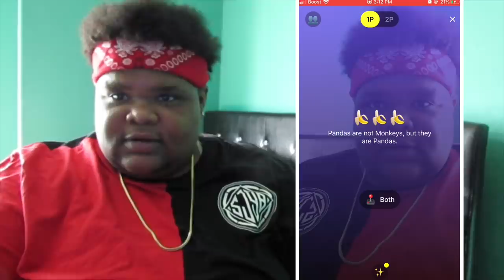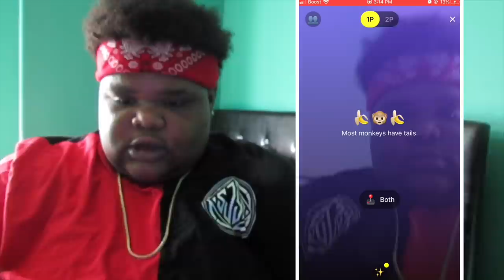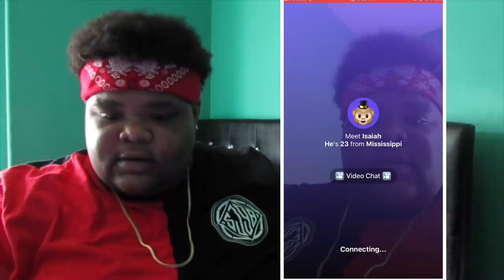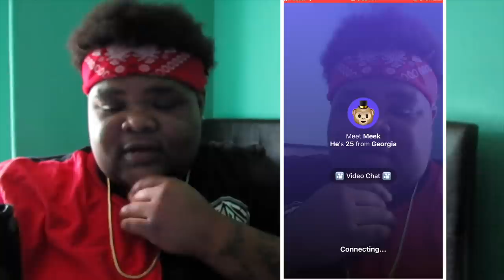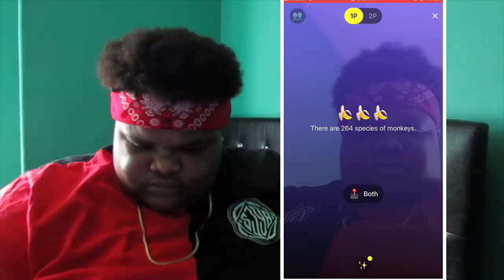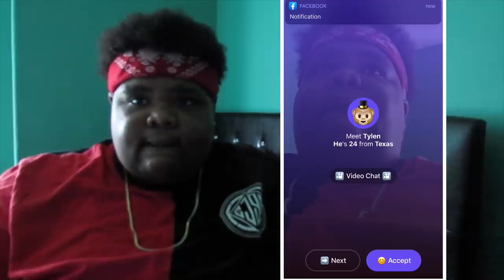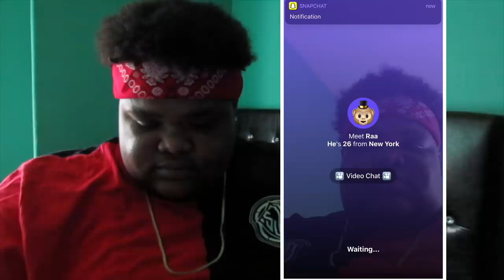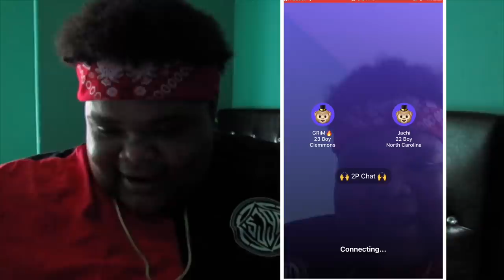TROLLING ON THE MONKEY APP